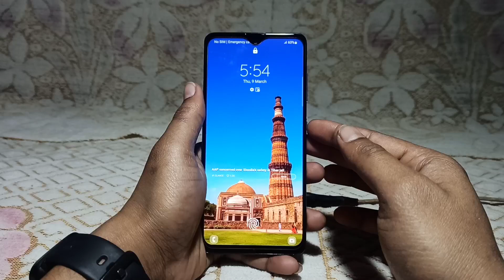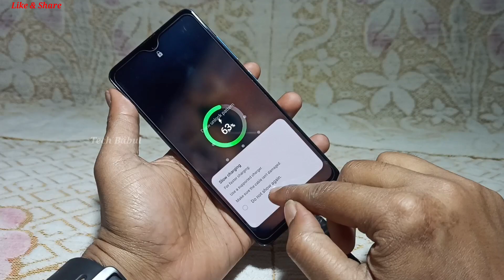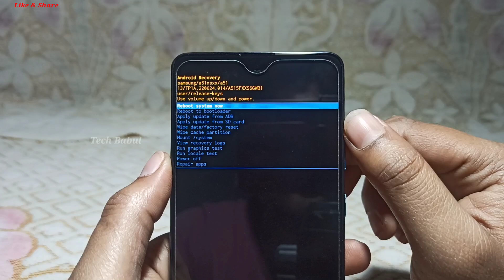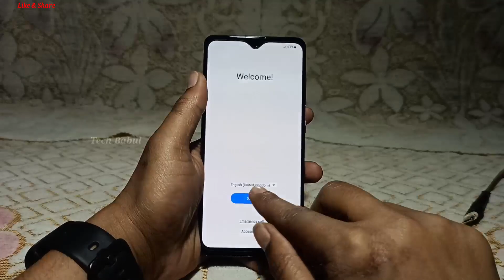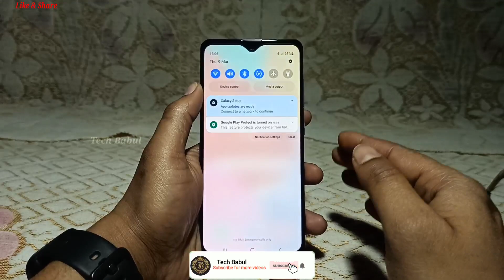Samsung A51 (A515F) Remove Screen Lock/Hard Reset 2023 || Unlock Pattern/Pin/Password 100% Working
Samsung A51 (A515F) Remove Screen Lock/Hard Reset 2023 | Unlock Pattern/Pin/Password/Face/Fingerprint 100% Working By Tech Babul
Cover Topic :-
1. how to format and hard reset samsung a51
2. samsung a51 fingerprint unlock 2023
3. samsung a51 phone unlock 2023
4. samsung a51 hard reset 2023
5. samsung a51 pattern unlock 2023
6. samsung a51 pin unlock 2023
7. samsung a51 password unlock 2023
8. samsung a51 face unlock 2023
9. samsung a51 phone lock remove
11. samsung a51 password lock remove
12. samsung a51 pin lock remove
13. how to hard reset samsung a51
14. how to remove pattern lock samsung a51
15. a515f password unlock
16. how to remove pin lock samsung a51
17. how to remove password lock samsung a51
18. how to pattern unlock samsung a51
19. how to pin unlock samsung a51
20. how to password unlock samsung a51
21. a515f phone unlock
22. how to phone unlock samsung a51
23. samsung a51 forget pattern lock
24. samsung a51 forget pin lock
25. samsung a51 pattern lock kaise tode
26. samsung a51 pin lock kaise tode
27. samsung a51 password lock kaise tode
28. samsung a51 screen lock kaise tode
29. samsung a51 phone lock kaise tode
30. how to samsung a51 pattern unlock
31. how to samsung a51 pin unlock
32. how to samsung a51 face unlock
33. how to samsung a51 password unlock
34. how to samsung a51 phone unlock
35. remove pattern lock samsung a51
36. remove pin lock samsung a51
37. remove password lock samsung a51
38. remove screen lock samsung a51
39. remove phone lock samsung a51
40. hard reset samsung a51
41. pattern unlock samsung a51
42. pin unlock samsung a51
43. password unlock samsung a51
44. samsung a515f phone unlock 2023
45. samsung a515f hard reset 2023
46. samsung a515f pattern unlock 2023
47. samsung a515f pin unlock 2023
48. samsung a515f password unlock 2023
49. samsung a515f a107f password unlock
50. samsung a515f phone lock remove
51. samsung a515f pattern lock remove
52. samsung a515f password lock remove
53. samsung a515f pin lock remove
54. how to hard reset samsung a515f
55. how to remove pattern lock samsung a515f
57. how to remove pin lock samsung a515f
58. how to remove password lock samsung a515f
59. how to pattern unlock samsung a515f
60. how to pin unlock samsung a515f
61. how to password unlock samsung a515f
62. samsung a51 a515f pattern unlock
63. how to phone unlock samsung a515f
64. pattern unlock samsung a515f
65. pin unlock samsung a515f
66. password unlock samsung a515f
67. hard reset samsung a515f
68. samsung a51 bypass remove screen
69. samsung a515f bypass remove screen
70. samsung a515f pattern lock kaise tode
71. samsung a515f pin lock kaise tode
72. samsung a515f password lock kaise tode
73. samsung a515f pin unlock
74. samsung a51 a515f phone lock kaise tode
75. how to samsung a515f pattern unlock
76. how to samsung a515f pin unlock
77. samsung a51 a515f hard reset
78. how to samsung a515f password unlock
79. how to samsung a515f phone unlock
80. remove pattern lock samsung a515f
81. remove pin lock samsung a515f
82. remove password lock samsung a515f
83. remove phone lock samsung a515f
84. a515f hard reset 2023
85. a515f pattern unlock 2023
86. a515f pin unlock 2023
87. a515f password unlock 2023
88. a51 hard reset 2023
89. a51 pattern unlock 2023
90. a51 pin unlock 2023
91. a51 password unlock 2023
92. samsung a51 remove screen lock
93. samsung a51 screen lock remove
94. samsung a515f remove screen lock
95. samsung a515f screen lock remove
96. samsung a51 remove screen bypass
97. samsung a515f remove screen bypass

Keep-Supporting
Keep-Loving
Keep-Sharing..